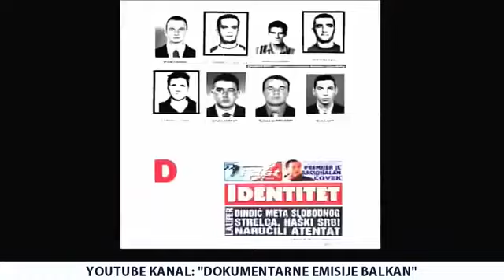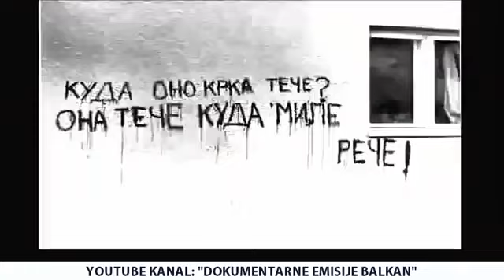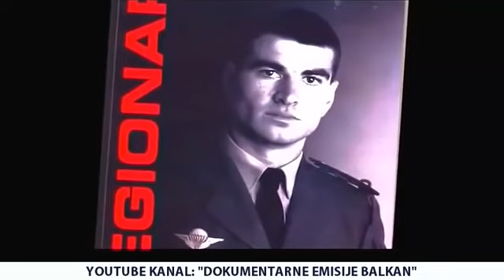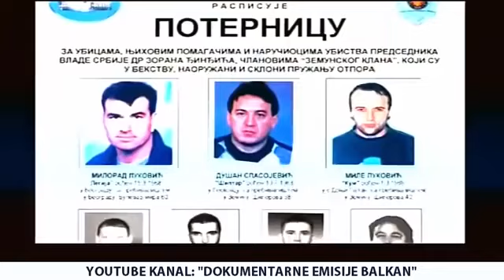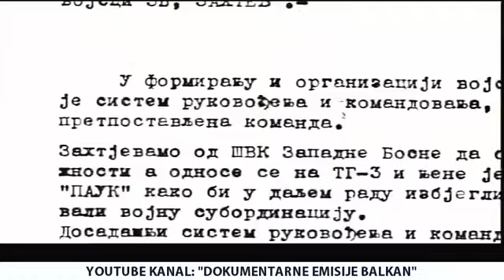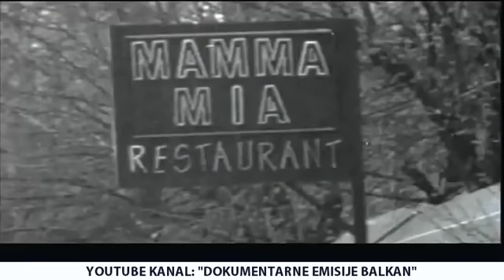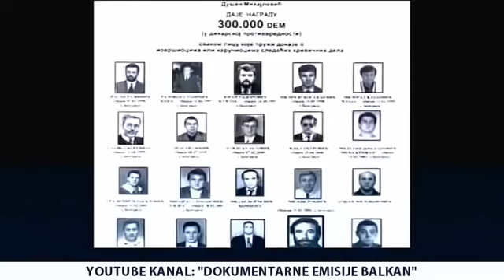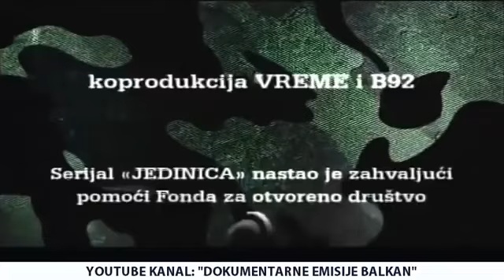JEDINICA dokumentarni film o Crvenim beretkama